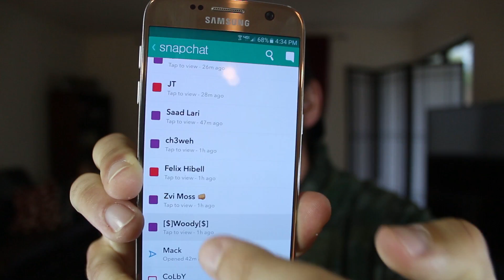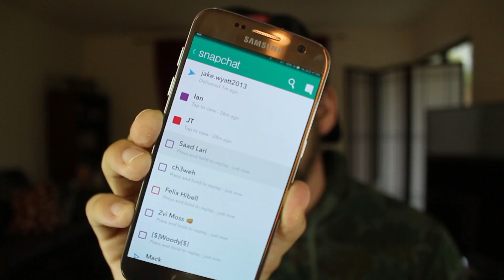YouTube Copyright Sucks - and some Randomness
My YouTube Gear

MUSIC WANTED!